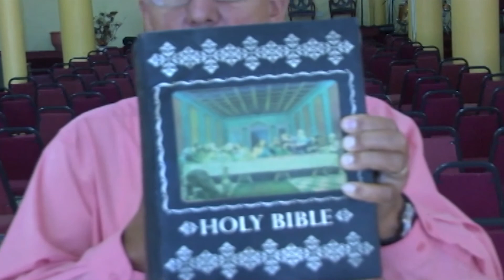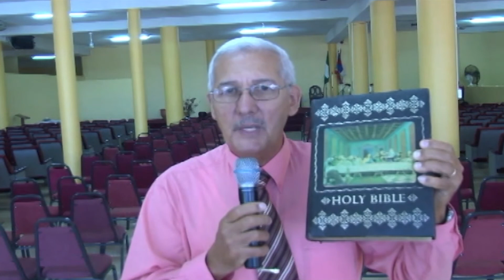MTV's Obituary for Thursday 27th May 2021